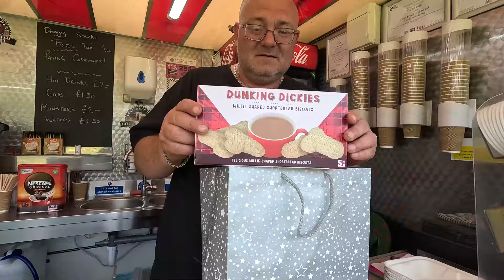Van Takes On Muddy Challenge In Bewholme East Yorkshire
Join us as we showcase the sights and sounds of the Dog Show in Bewholme, East Yorkshire. Join us on an adrenaline-pumping adventure as we take a rugged van through a treacherous muddy challenge in Bewholme, East Yorkshire. Will it survive the unforgiving terrain? Watch as we push the limits of this beastly vehicle in a test of skill and endurance.